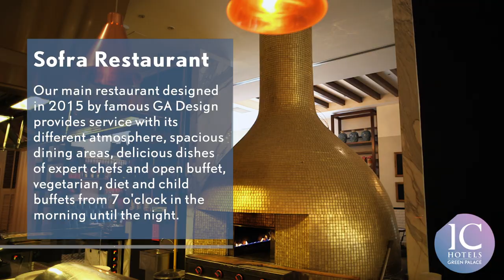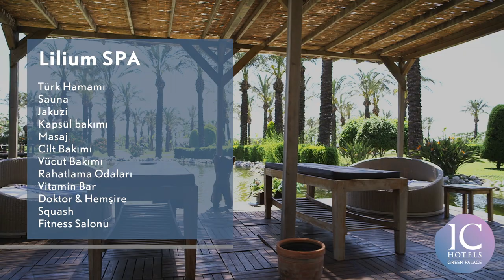IC HOTELS GREEN PALACE